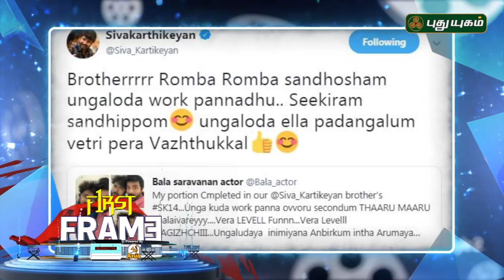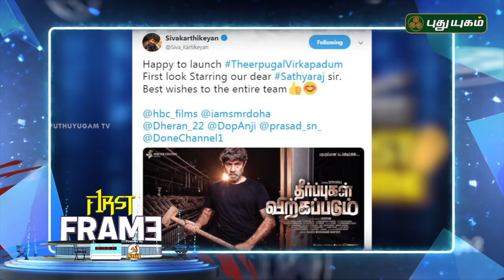Breaking: NGK Gets a Release Date..? | First Frame | 08/03/2019